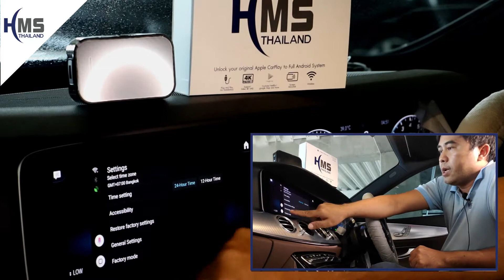สอนการใช้งานกล่อง Carplay Unlock : โหลด Application ต่างๆเพิ่มเติมจาก Google Play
สอนการใช้งานปลดล็อคCarplay : โหลด Application ต่างๆเพิ่มเติมจาก Google Play
Carplay Unlock
(สำหรับรถที่มี apple Carplay มาจากโรงงาน)
กล่องที่ทำ unlock ระบบ carplayเดิมของรถให้เป็นระบบ Full android system
💙 ไม่ต้องติดตั้ง plug&play เสียบเข้ากับ USB-C /USB ของรถที่มี carplay ระบบจะพร้อมใช้งาน
💙 ระบบเดิมของรถทุกอย่าง รวมถึงcarplay ยังใช้งานได้ตามปกติเพียงแค่ถอดปลั๊ก USB ออก
💙 สเปคแรงสุด ด้วยCPU Quad core 1.8GHz,RAM4GB/ROM32GB เล่นapp ไฟล์หนังหนักๆได้ไม่สะดุด
💙 ดู Youtube/Netflix/Aisplay/และ app อื่นๆได้ วิ่งรถภาพไม่ตัด
💙 สะท้อนภาพหน้าจอ Wireless Screen Mirrorlink ไ้ด้
💙 เล่นไฟล์หนังระดับ 4K UHD Mkv,Mp4,AVI และอื่นๆ ผ่าน USB flash drive
💙 เสียงจากไฟล์วิดีโอ/youtube/app ทีวี เสียงไม่ดีเลย์ ปรับเสียงที่วิทยุหรือพวงมาลัยได้
💙 รองรับการควบคุม touch screen(สำหรับรถจอสัมผัส) หรือ touch pad,steering wheel, หรือ iDrive เดิมของรถ(หรือ ใช้ Smart Keyboard remote (อุปกรณ์เสริม)สำหรับรถจอแบบไม่สัมผัส )
💙 ไม่กระทบ warranty ศูนย์ และ เข้าศูนย์บริการได้ตามปกติ
💙 ให้ได้กับโทรศัพท์ทั้งระบบ iOS และ Android
💙 สินค้ารับประกัน 12 เดือน +เพิ่มอีก6เดือนถ้าลงทะเบียนสินค้าผ่าน line
💙ใครสนใจติดตั้งนอกสถานที่หรือต้องการมาถึงที่โชว์รูมของเรายินดีพร้อมให้บริการ สนใจติดต่อได้ที่
Line : @hmsthailand (อย่าลืมใส่@นะคะ)